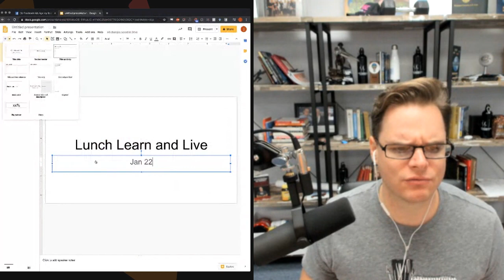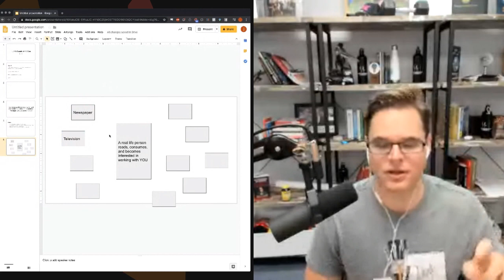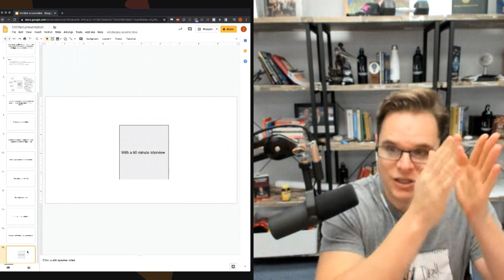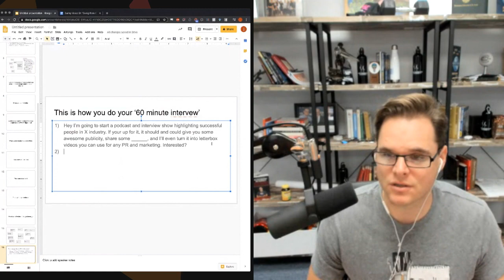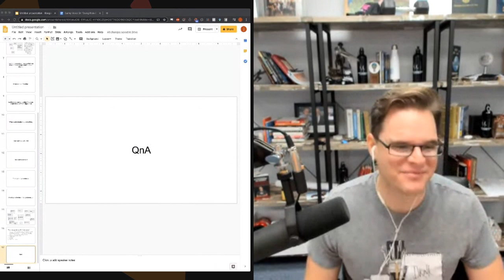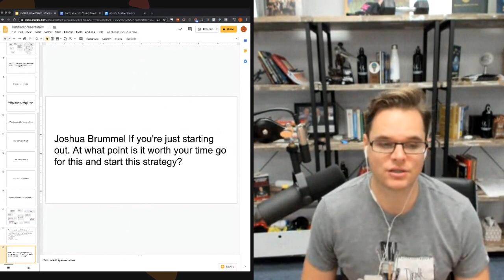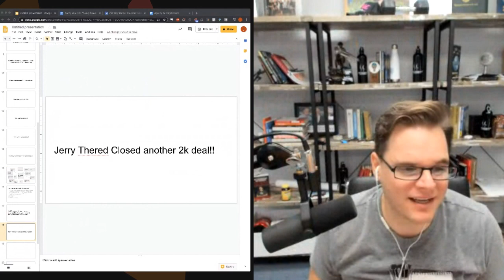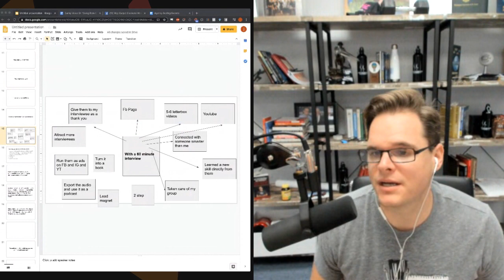LnLnL Jan 22 - Leveraging Content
👉 👉 See how I’m getting 4-8 agency clients per month, fulfill in 30-minutes & operate with 75% margins” while having “happy af” clients that pay you longer than a month because you can actually get them results using our method for $27

📚 BOOKS & GUIDES 📚

👉The 5 Most Common Agency Pricing Models And How To Charge For Them In A Way Will Take Your Online Advertising Agency From $0 to $50,000 a month

👉The 4 Automations We’ve Used To Turn 1,923 leads and $2,148 in ad spend into $36,961.00 Cash Collected Over 30 days

📱📱SOCIAL📱📱